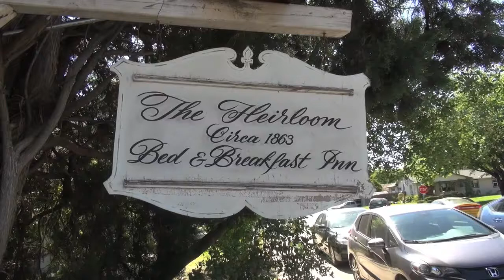Wedding Ceremony -May 13, 2017 Ione Ca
Wedding Ceremony -May 13, 2017 Ione Ca Heirloom Inn